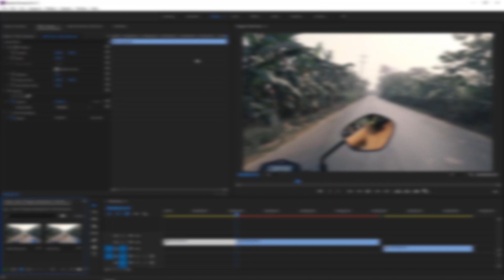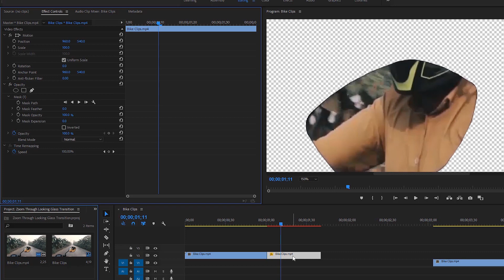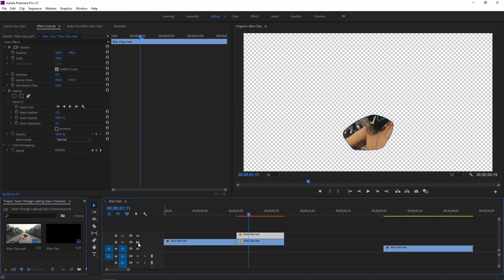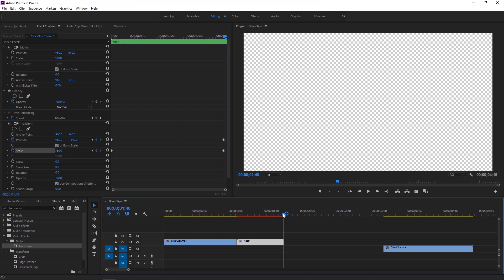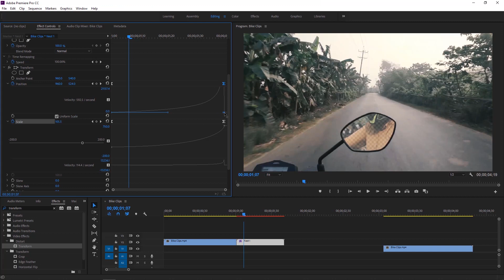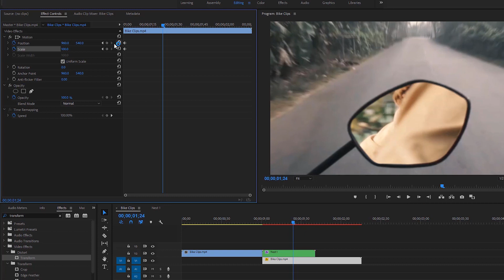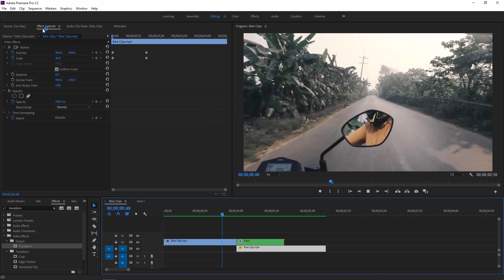Zoom Through Mirror Transition - Premiere Pro Tutorial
Zoom through mirror transition is a captivating addition to your video editing arsenal. In this Premiere Pro tutorial, I'll guide you through crafting this dynamic effect. Begin by positioning the time indicator at the last frame of the initial video. Trigger a frame hold using the "Insert Frame Hold Segment" option, lasting for 40 frames in line with sequence settings. Adjust this to 16 frames for 25 FPS settings. Once the mirror is masked, proceed to nest it. Apply the transform effect to the nested video, initiating a captivating zoom-in animation. Layer the second video beneath the nested video on the timeline within Adobe Premiere Pro. With these simple steps, you'll seamlessly achieve the eye-catching zoom through mirror transition.

⚡ Don’t Miss Out: Creator Savings Roundup